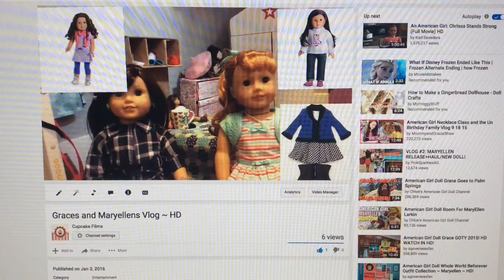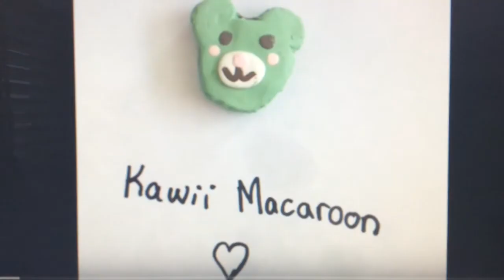Cupcake Films ~ Channel Trailer: Not a Vlog! ~ HD!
This is a channel trailer. Remember to come back every Sunday for another Vlog. All the other videos are random! They can come any time of the week!!